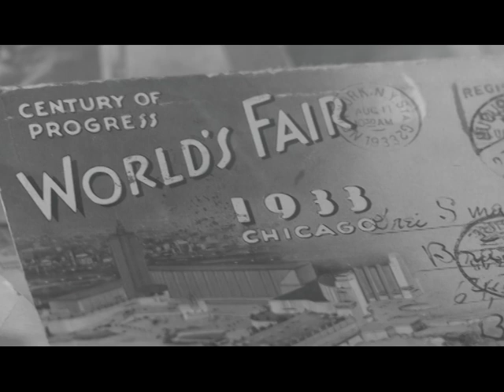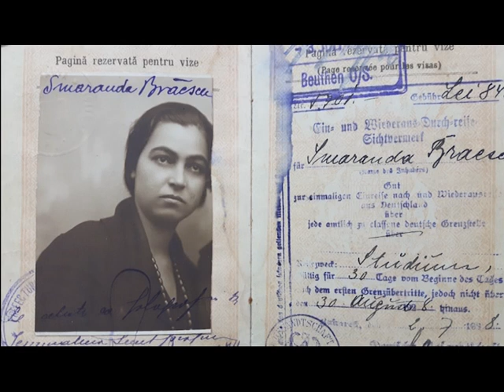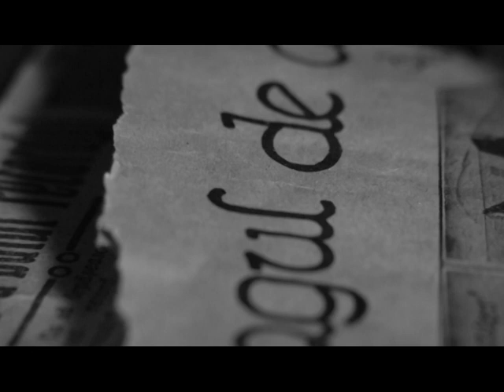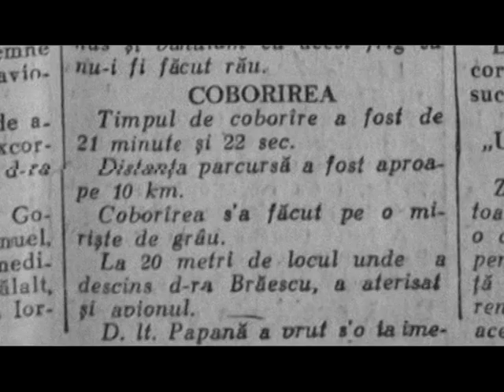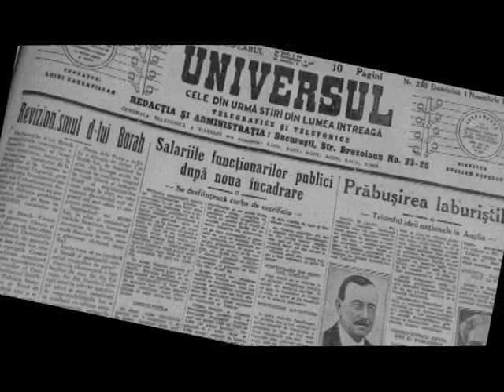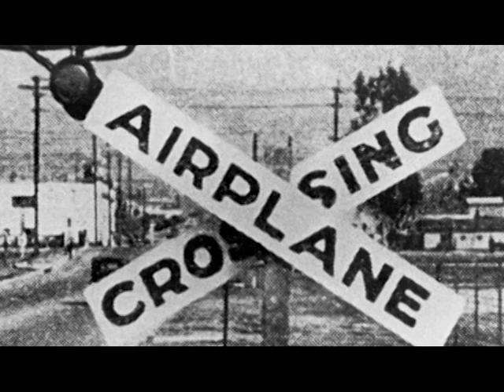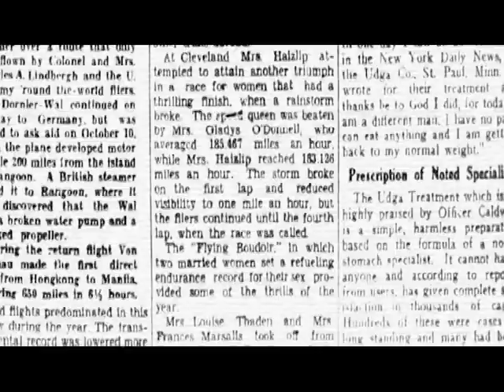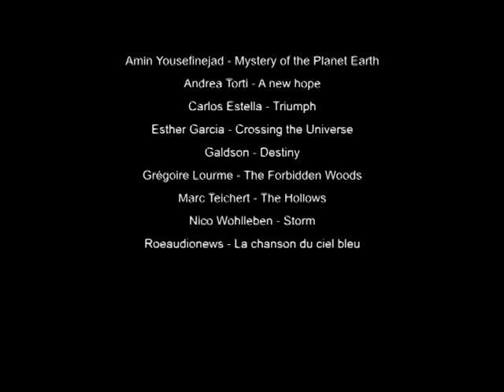Măndița p1-Foșnet de mătase albă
Film-portret al Smarandei Braescu. Prima parte rememoreaza etapele devenirii sale caparasutista